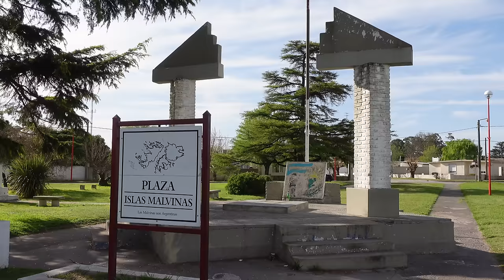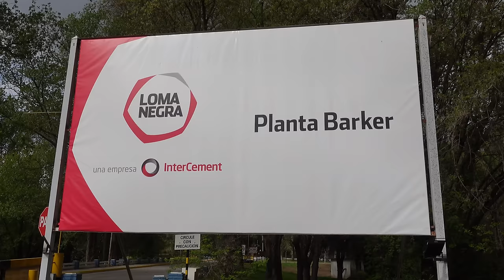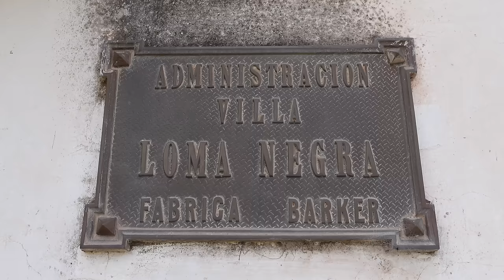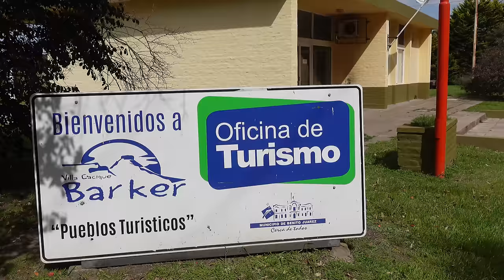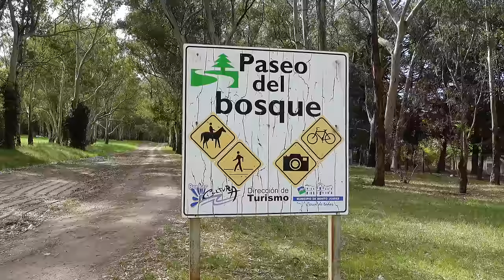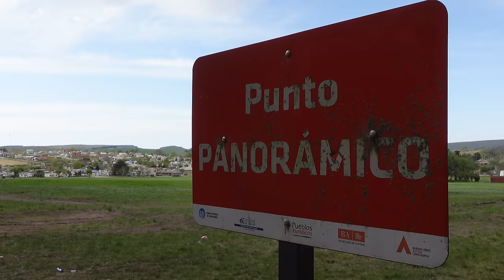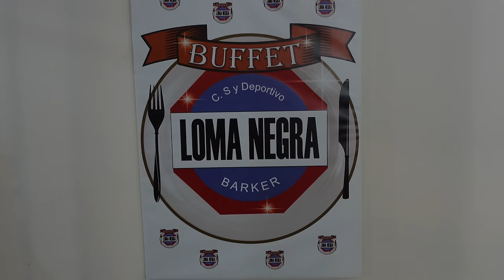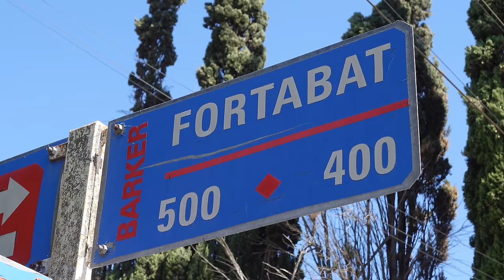Me enamoró la belleza y la paz de estos pueblos | Barker y Villa Cacique, Buenos Aires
Estamos acostumbrados a ver una provincia de Buenos Aires dominada por la llanura pampeana y un infinito horizonte que parece no terminar jamás. Como siempre, lo que parece la norma suele romperse en algún momento y ahí es cuando aparecen dos pueblos escondidos entre hermosas sierras pertenecientes al sistema de tandilia. Barker y Villa Cacique son dos pueblos hermanos que me enamoraron por la belleza y tranquilidad que se siente en sus calles y rincones. Ambos se encuentran separados por tan solo 6km y forman parte del partido de Benito Juárez. Muy cerca también de la maravillosa ciudad de Tandil y a aproximadamente tres horas de Mar del Plata, estos pueblos ofrecen tal variedad de actividades que un fin de semana se queda corto. Si quieren descubrir junto conmigo estos destacados pueblos ¡los invito a que me acompañen!